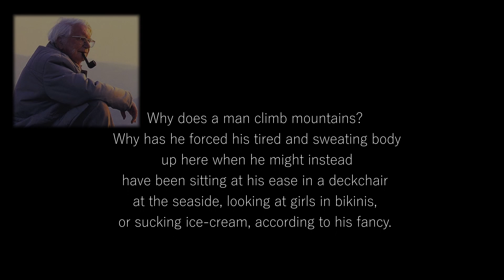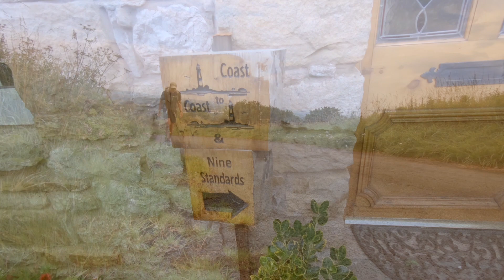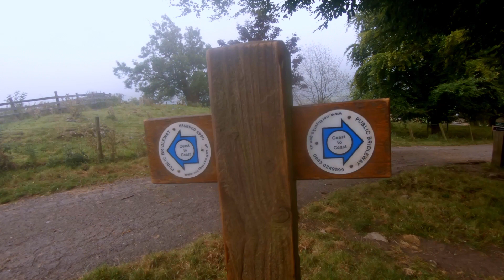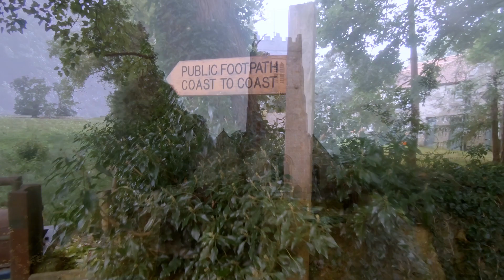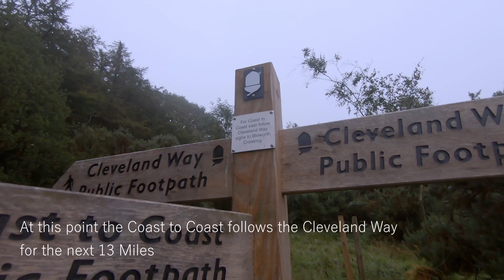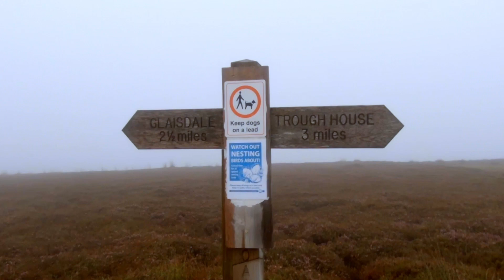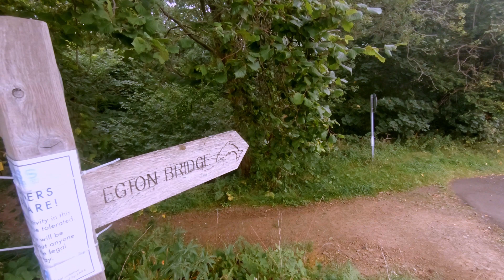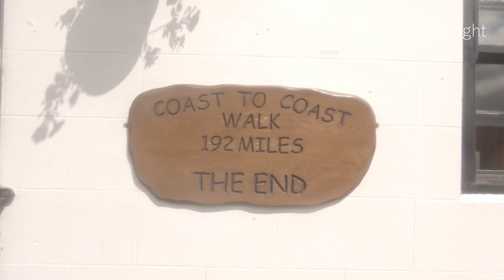Wainwright's Coast to Coast 2020 Part 2 - Kirkby Stephen to Robin Hoods Bay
Part 2 of my 12 day Coast to Coast walk that I did in August 2020 camping every night.
Showing features and places on the route and where I camped each night. Ideal to follow if you are planning to do it yourself, or just sit back, and enjoy the scenery as I walk through some of the most spectacular and beautiful countryside in England.